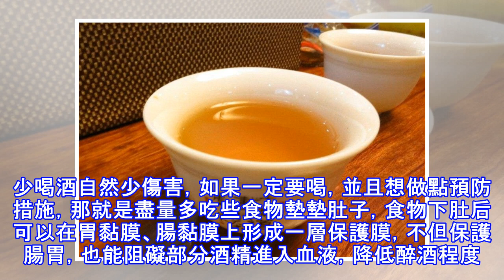這幾樣食品，女人吃了排毒，男人吃了養肝、解酒毒，老人吃了降壓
肝癌確實是一種很讓人懼怕的疾病，畢竟癌症離死亡那麼近。肝臟是我們身體最大的代謝器官，一旦出現問題，不僅會累及其他器官，還會給身體帶來很多危害，如抵抗力下降、腹痛、水腫、感染、消化道出血等。臨床上，肝癌的治癒率並不高，而且大多數患者在晚期才發現自己患了肝癌，這更加大了治療難度。想要擺脫肝癌，保護肝臟健康，最好的方法還是提前預防。肝不好，怎麼調理呢？糾正不良生活習慣，從飲食入手。對肝病的防治大有好處。1、早睡早起每晚子時(23:00-1:00)開始，就是肝膽自我修復的時間段，此時能進入深度睡眠，是非常養人的。2、喝酒前吃點東西喝酒秘方少不了喝酒前吃東西。少喝酒自然少傷害，如果一定要喝，並且想做點預...